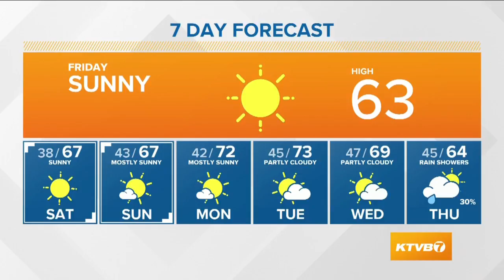Weather forecast for Friday, March 17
Larry Gebert says it will be another nice day across the Treasure Valley. Sunny skies and highs in the low to mid 60s.